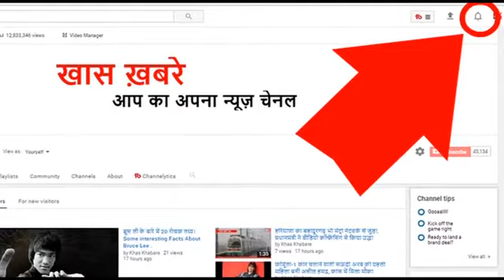मिल गया है दुनिया का सबसे ताकतवर इंसान, जान कर रह जाएंगे दंग